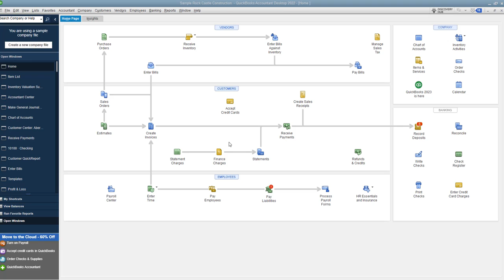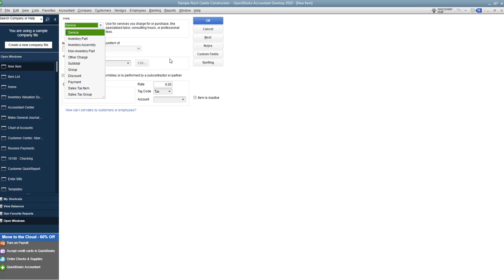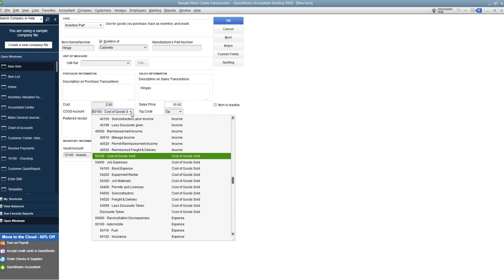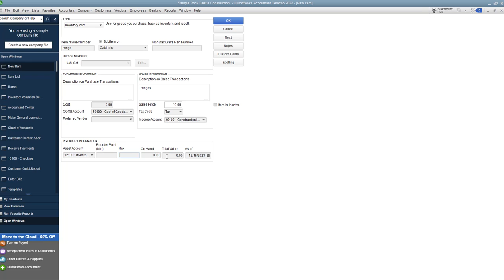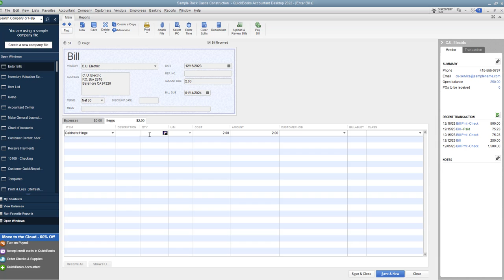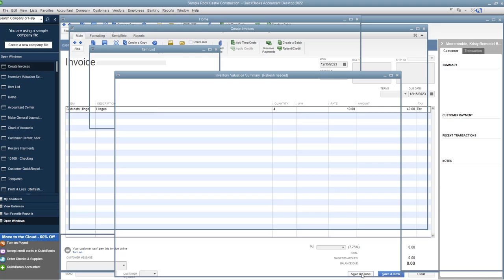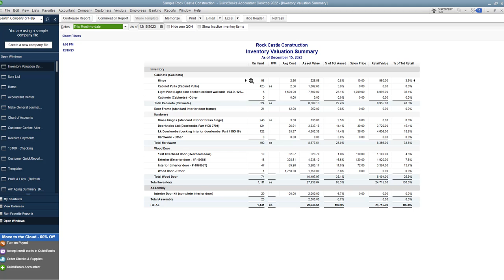How Inventory Works in Quickbooks Desktop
How inventory works in Quickbooks Desktop.  This video shows you, from start to finish, how to work with inventory in Quickbooks Desktop.  There are certain steps to follow to make sure you get inventory into Quickbooks, and also certain steps to follow when you sell inventory.

If you do not follow these steps, you can either understate or overstate your inventory balances in Quickbooks.  This could also overstate or understate your profits.  Learn how inventory works in Quickbooks Desktop!